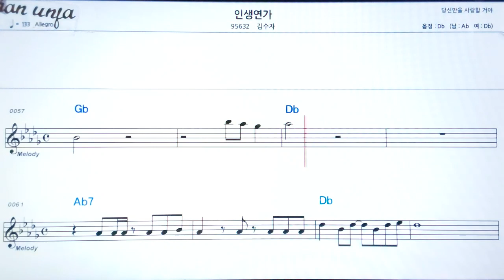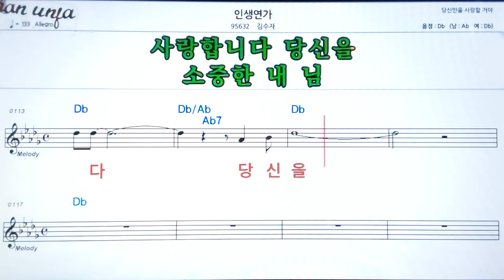인생 연가/김수자👍악보, 노래,기타 코드,가사,Karaoke*가라오케 반주